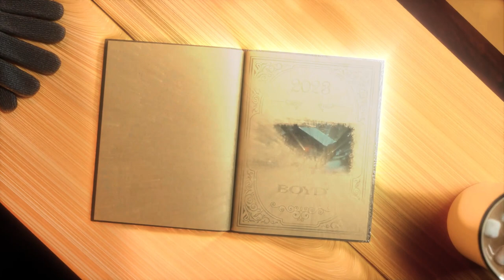Happy Holidays!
Happy Holidays from all of us to all of you, our guests!